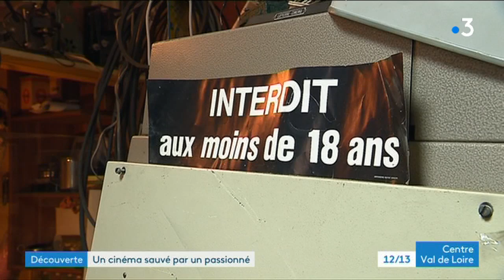Un cinéma musée à Vierzon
A Vierzon, un ancien cinéma qui aurait dû être détruit il y a quelques années a été sauvé par un collectionneur passionné. Jack Pascaux a préservé et entassé des milliers de bobines, d'affiches et de vieux projecteurs.

Visite avec Xavier Naizet et Pierre-Dominique Lepais